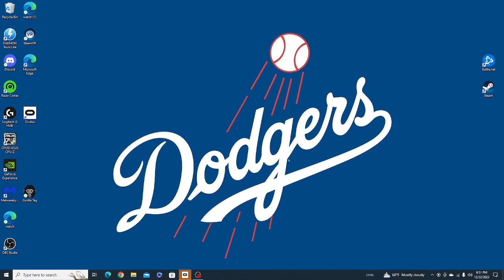GORILLA TAG STEAMVR FUNNY MOMENTS AND CLIPS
This was My 3rd time on SteamVR becasue I wasn't going to wait 4 weeks to post.